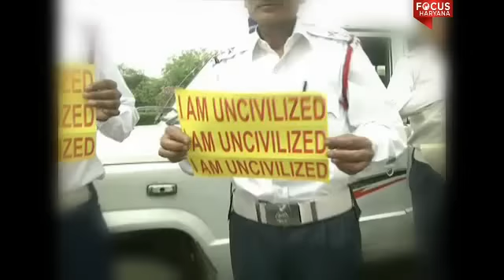Gurgaon traffic police sticking 'I am uncivilized' on violators' vehicles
The Gurgaon traffic police have come up with an innovative way to tackle notorious for flouting traffic rules.To teach driving manners to these violators, the traffic police in the city is sticking yellow stickers with the words 'I AM UNCIVILIZED' written in red.The police is not slapping these offenders with challans, but just sticking stickers.